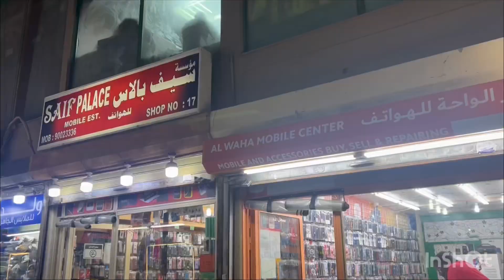Al Waha mobile center near Saif palace Jleeb Shuyoukh Kuwait#vlogs#trending#viralvideo#kuwait#